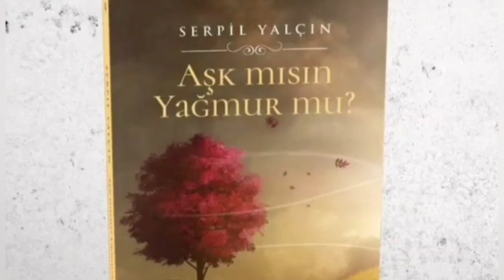ANNE......MUSTAFA KABAK SUNUMUDUR